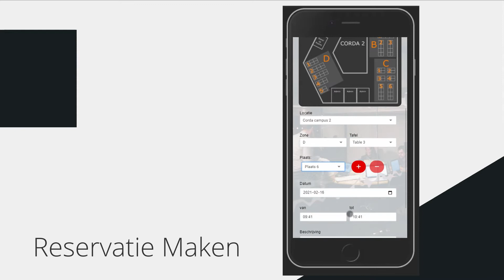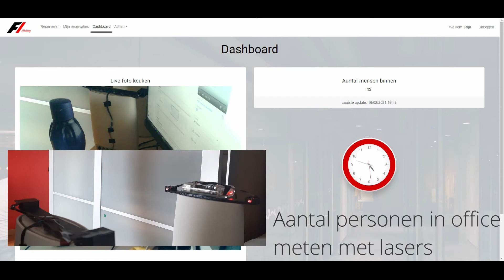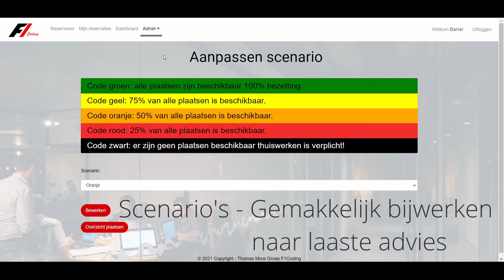Promofilmpje Project 4.0 F1 Coding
Promovideo van het eindresultaat van Project 4.0, gemaakt voor Thomas More in opdracht van Elision doorheen januari en februari 2021.

Gemaakt door:
Walid Amhaini (APP)
Matthias Reynders (APP)
Jarne Scheepmans (CCS)
Brent Belien (CCS)
Ruben Vanderborght (AI)
Jens Weyen (AI)
Stijn Van Riel (IoT)